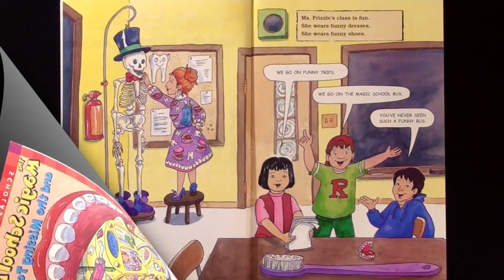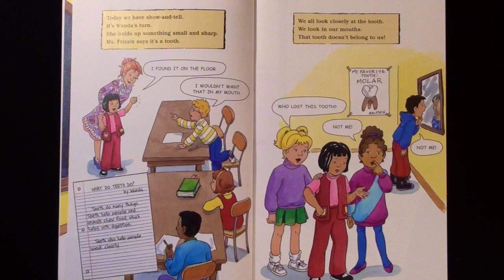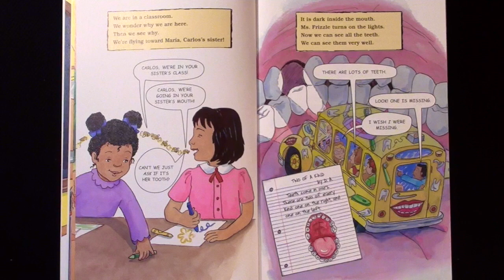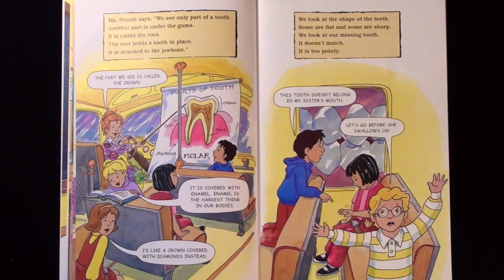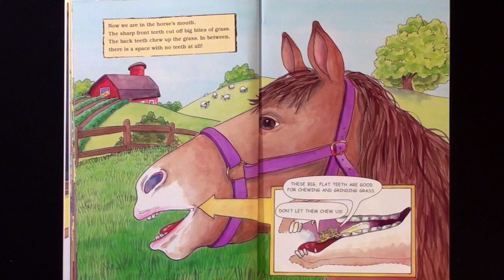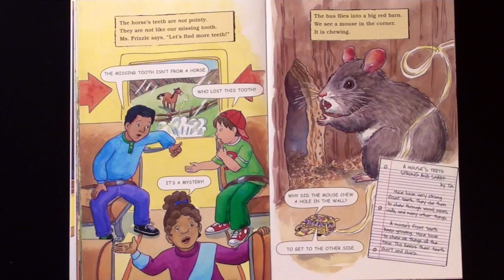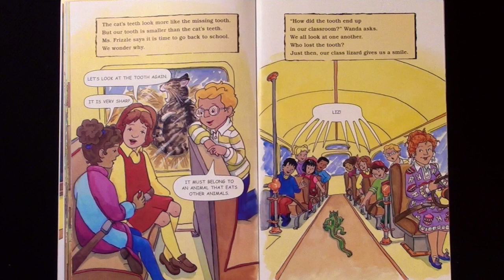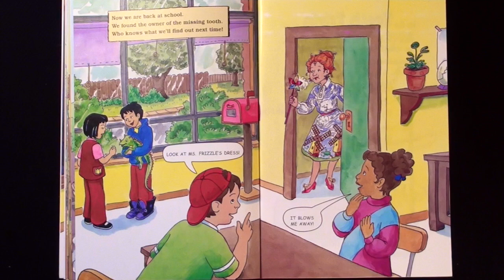THE MAGIC SCHOOL BUS and the Missing Tooth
Wanda finds a tooth at the back of Ms. Frizzles's classroom. It is small and very sharp. Who lost it? Plus learn all about teeth.

Thank you for your generosity! The new COPPA/FTC changes have hit my channel very hard. Your donation will help with the purchase of books and keep the channel going in 2020. I appreciate the love and support! xoxo

By: Jeanette Lane
Illustrated by: Carolyn Bracken
Published by: Scholastic Inc.